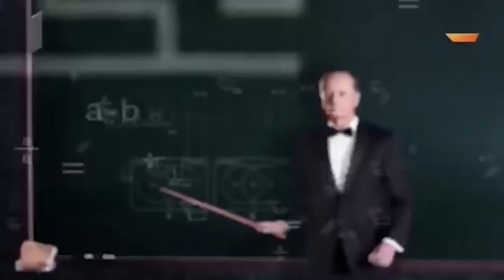Михаил Задорнов - Славян нельзя победить войной | Лучшее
Концерт "Задачник от Задорнова", 2012 г.